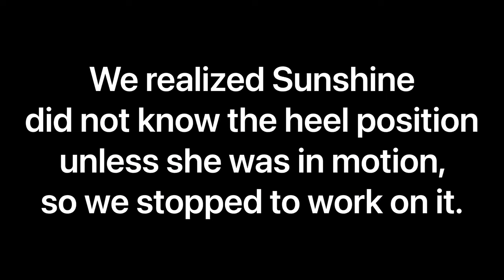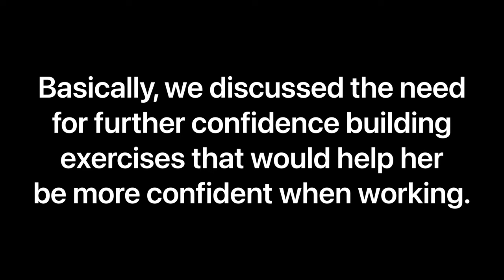Confidence Building with Service Dog in Training at Home Depot!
Hi! I’m Brielle, and I’m a 22 year old disabled college student and dog trainer with a service dog named Arlo (AKA Oak Hill’s The Good Dinosaur CGCU TKA)! He’s a standard poodle with a tuxedo parti marking, and he helps with my psychiatric and medical disabilities, including Ehlers-Danlos Syndrome.

Music Library:

ALL Music used in my videos on my channel belongs to the rightful owners and I do not claim any of it as my own unless I am singing/playing it visibly on-screen. Below are some of the songs I have included in my videos and may be in this video: